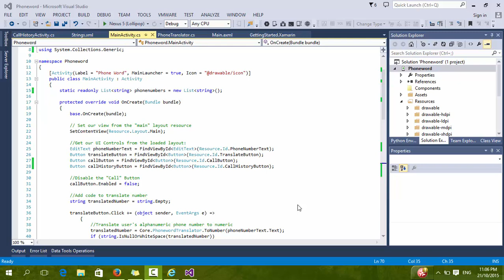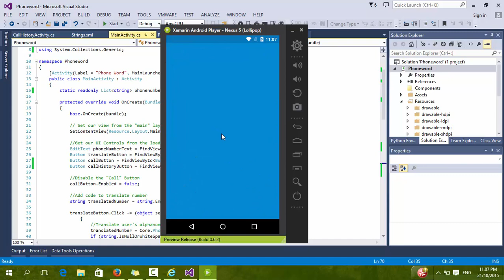Xamarin - Hello, Android Multiscreen App Demo